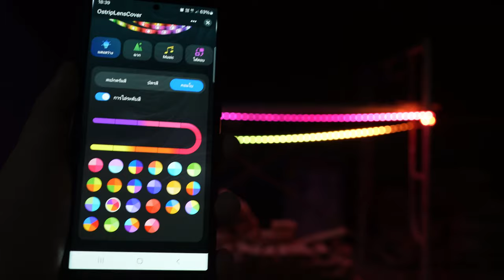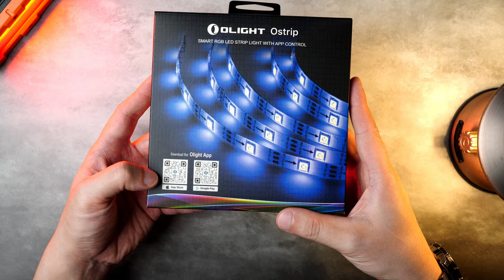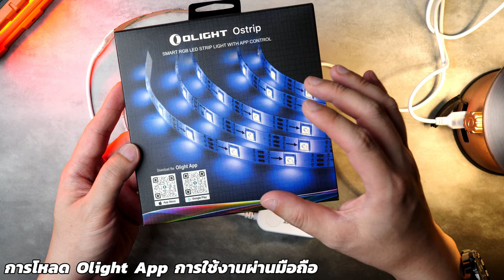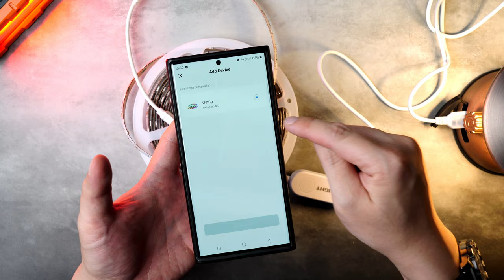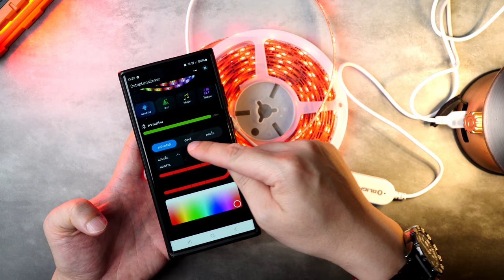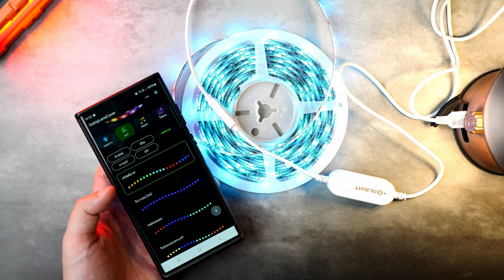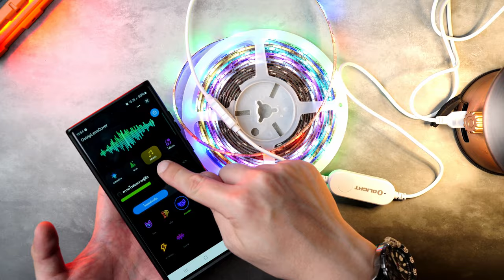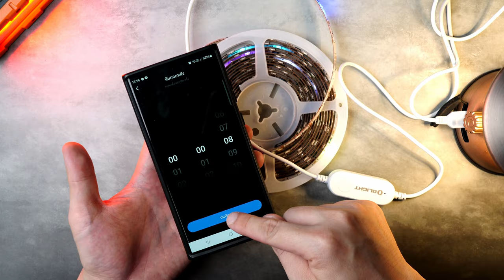Olight Ostripไฟเส้นอเนกประสงค์ ควบคุมด้วยมือถือ สวย สายแคมป์ สายปาร์ตี้ พร้อมโปรฯ ลด EP.228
Olight Ostripไฟเส้นเอนกประสงค์ ควบคุมด้วยมือถือ สวย สายแคมป์ สายปาร์ตี้

สมาชิกระดับไดมอนด์ สั่งซื้อล่วงหน้า วันที่ 18 พ.ย. 2567 เวลา 10:00 น. - วันที่ 7 ธ.ค. 2567 เวลา 22:00 น.
สมาชิกระดับเงิน สั่งซื้อล่วงหน้า วันที่ 18 พ.ย. 2567 เวลา 18:00 น. - วันที่ 7 ธ.ค. 2567 เวลา 22:00 น.
สมาชิกระดับทั่วไป เริ่มโปรโมชั่นอย่างเป็นทางการ วันที่ 19 พ.ย. 2567 เวลา 18:00 น. - วันที่ 7 ธ.ค. 2567 เวลา 22:00 น.

ลูกค้าใหม่ - ลงทะเบียนและเข้าสู่ระบบเว็บไซต์ได้สำเร็จรับของขวัญ I3E EOS (Antique Bronze/Black/Vibrant Orange/Zombie Green)(สุ่มสีให้ จำกัด1ชิ้นต่อคน)
   (1)สมาชิกระดับเหล็กขึ้นไปเข้าสู่ระบบสำเร็จสามารถรับของขวัณ Ostrip ( จำกัด 1 ชิ้นต่อคน)
  (2)ระดับสมาชิกไดมอนด์ขึ้นไปเข้าสู่ระบบสำเร็จสามารถรับของขวัณ Friendship 2025（Open Mini 2）ได้ (จำกัด 1 ชิ้นต่อคน)

กิจกรรม-Shopping King แจก Olantern Classic 2 Lite (Forest Green) จำนวน 3 อันดับแรกทุกวัน และรายชื่อผู้ชนะในแต่ละวันไม่ซ้ำ

สั่งซื้อครบ ฿3999  รับของแถม Bucket Hat (Dark Grey) หรือ Obag Sport SPL หรือ Obag EDCS หรือ Titanium Camp mug OTiMG01-300 หรือ Exploit Mini (OD Green) หรือ Obag EDCM หรือ i3T 2 Five-Year Membership Edition

Arkfeld Pro Class 3R（Snowflake Green）CW  ปกติ 3,400 ลด 30% เหลือ 2,380
Baton Turbo（Orange） ปกติ 2,040 ลด 30% เหลือ 1,428
Oclip Pro（Snowflake Red）ปกติ 1,360 ลด 20% เหลือ 1,088
Open Mini 2（Seasons Set）ปกติ 1,770 ลด 27% เหลือ 1,300
Sphere (Snowflake) ปกติ 680 ลด 10% เหลือ 612
Oclip Pro&Arkfeld Pro Class 3R（Christmas Set）CW กล่องของขวัญคริสต์มาส + Open Mini 2（Seasons Set）+ Sphere (Snowflake) ปกติ 7,210 ลด 40% เหลือ 4,300